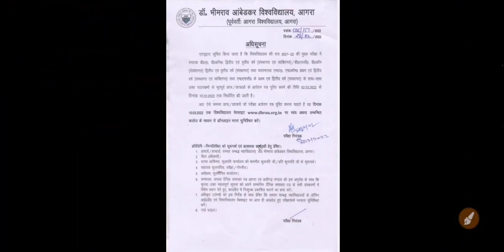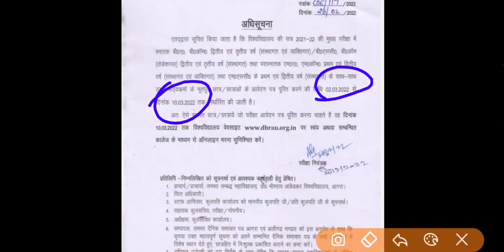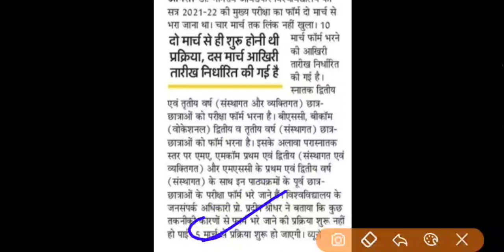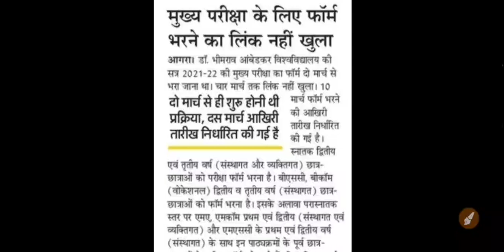Private, Ex, Main exam form शुरु | dbrau exam form 2022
search topic:-

@Mayur LLB